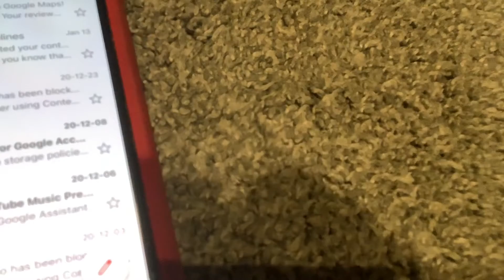My videos blocked by ViacomCBS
:( my videos are blocked by Viacom.  Some of my videos are deleted, some of my videos are not visable in Canada, sorry my fellow Canadians